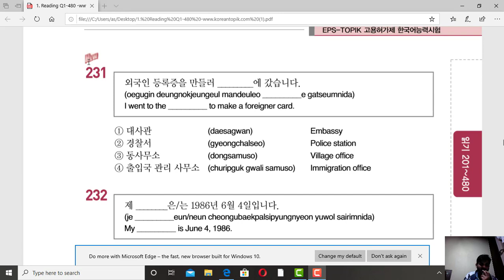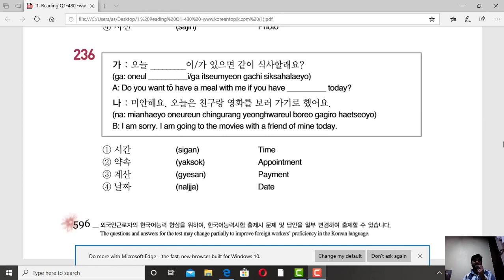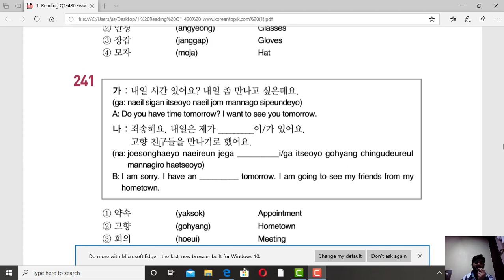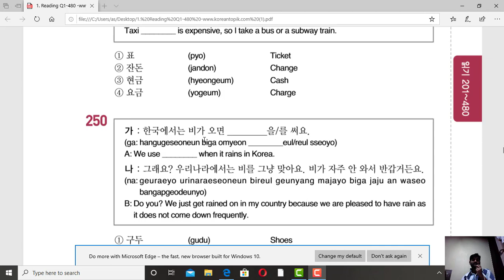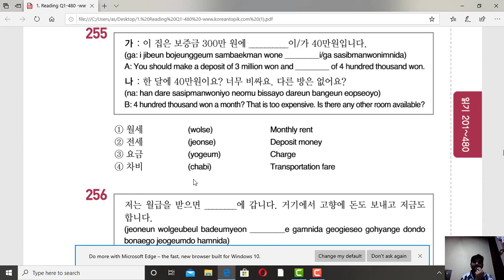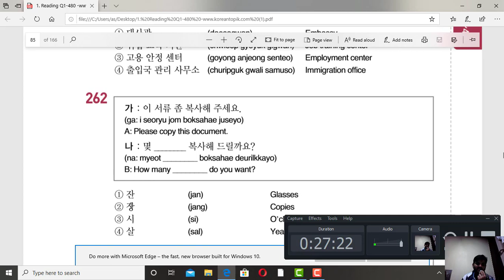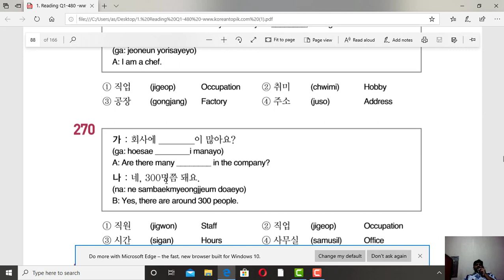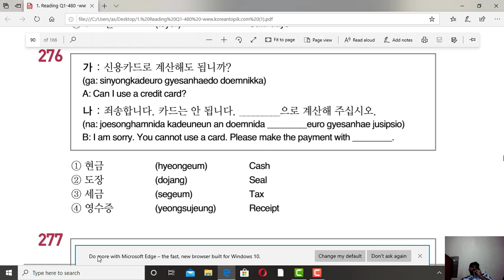FILL IN THE BLANKS 31 TO 75